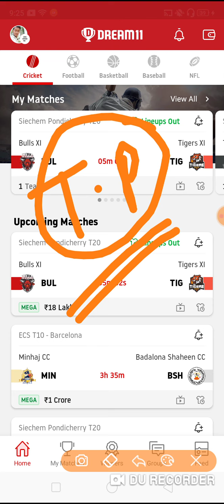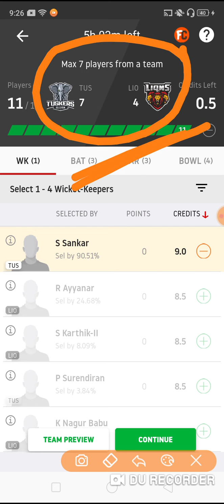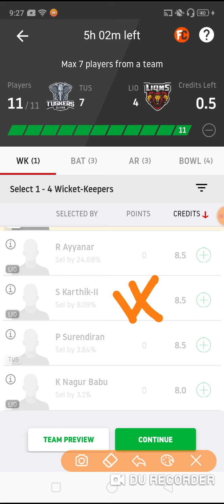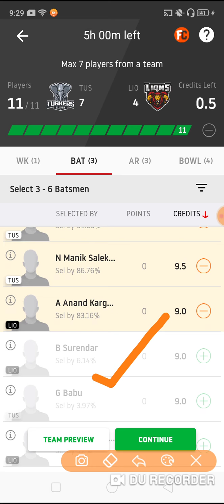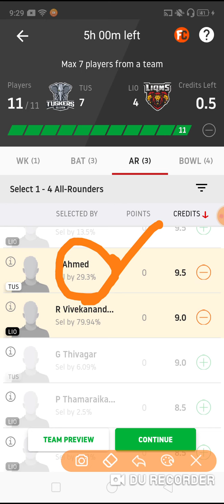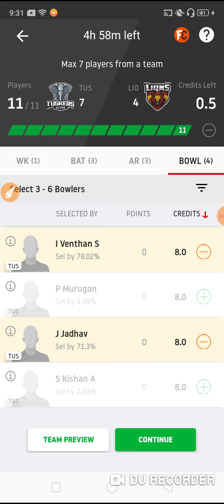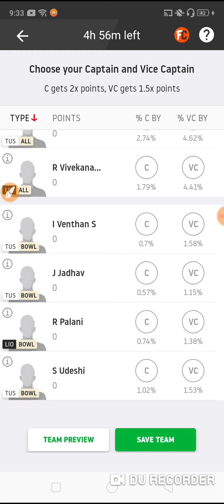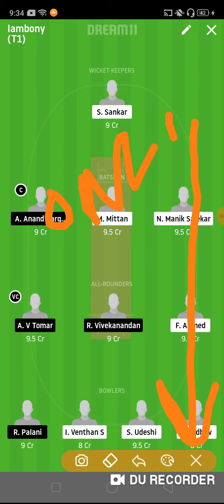TUS vs LIO MATCH DREAM11 TEAM PLAYING11. TUSKERS-11 vs LIONS-11 MATCH DREAM11 TEAM PLAYING11.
Dream 11 loss cover video link 👇👇
4rabet best betting website in 2020

🤑HOW TO WIN ALL SMALL LEAGUE IN🤑 🤑🤑DREAM11. 100% GRANTEE.👇👇👇🤑

 use my invite code - BANIA35PQ  to get a Cash Bonus of Rs.100

🌞Another good fantasy app🌞

my invite code:- 40KQIO
 to receive Rs.100 bonus on signing up

100% bonus useable